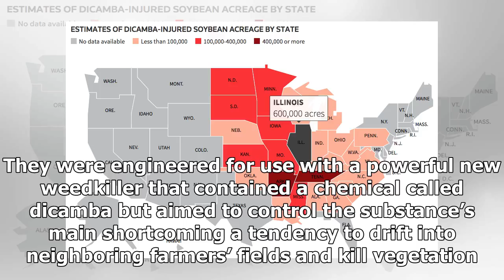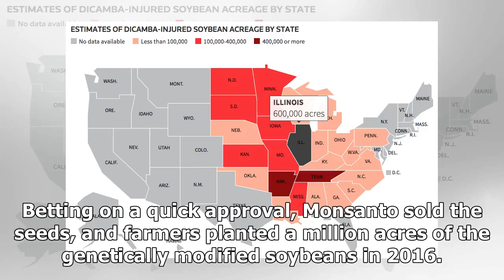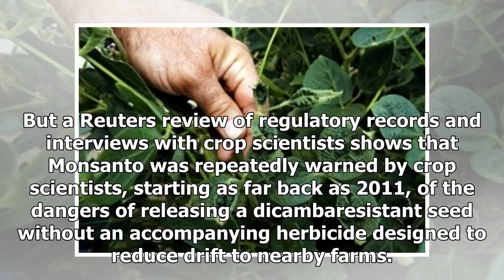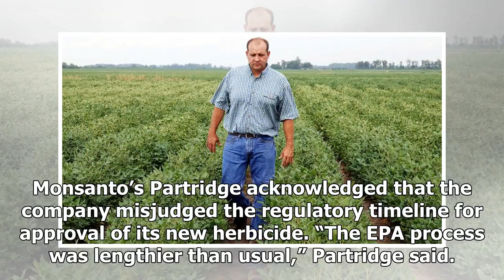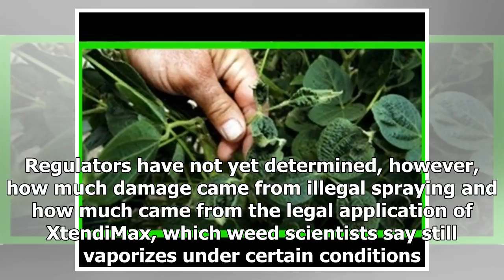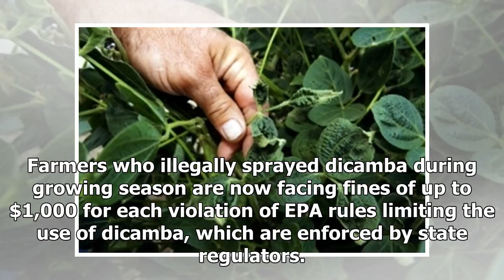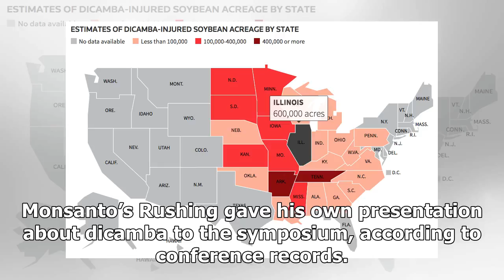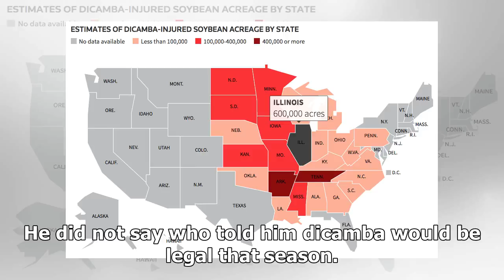Hot News - Special report: crisis decisions weed-killer America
Hot News - Hot News - Special report: crisis decisions weed-killer America

Reuters In early 2016, agribusiness giant Monsanto faced a decision that would prove pivotal in what since has become a sprawling herbicide crisis, with millions of acres of crops damaged. FILE PHOTO John Weiss looks over his crop of soybeans, which he had reported to the state board for showing signs of damage due to the drifting of pesticide Dicamba, at his farm in Dell, Arkansas, U.S. July 25, 2017. Picture taken July 25, 2017. REUTERSKaren Pulfer FochtFile PhotoMonsanto had readied new genet...